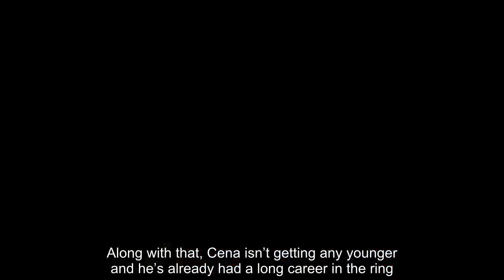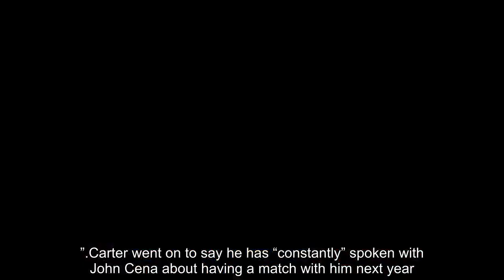John Cena wants Nikki Bella to regret it when gives up on him and popularity to reach a normal man